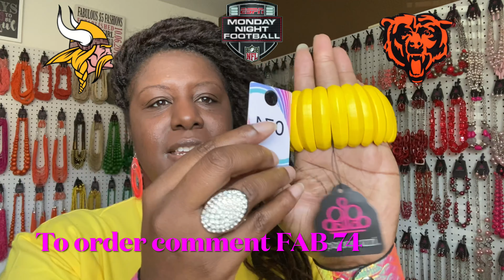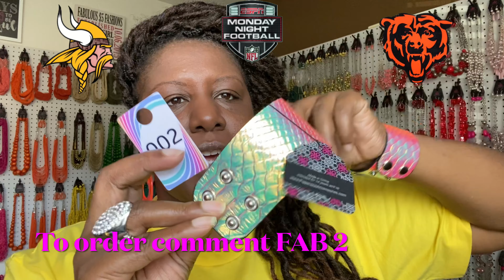The 15 Minute PreGame Show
It’s time for the Monday Night Football PreGame Show!!

10 pieces of $5 jewelry in 15 minutes!!

Come shop and see pieces in colors for both teams so you’ll have your game day gear fully accessorized for the next game!

‼️ Layaway AVAILABLE‼️
📦📦 I ship daily 📦📦